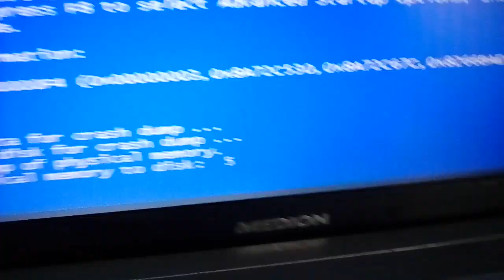Nokia Arabic ringtone gets BSOD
100%coppa friendly